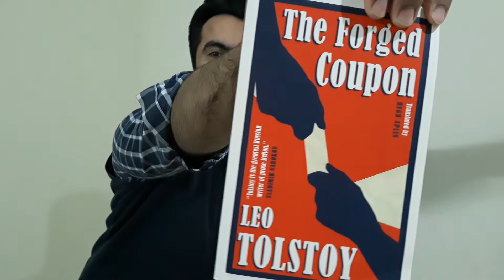Short Review Vlog on Leo Tolstoy's The Forged Coupon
Leo Tolstoy is definitely among the best Russian novelists, and I recently got a chance to read his novel, 'The Forged Coupon'.